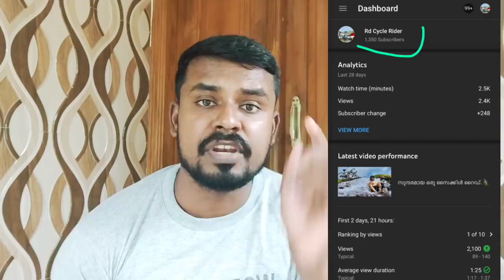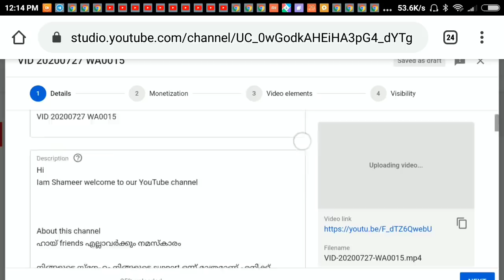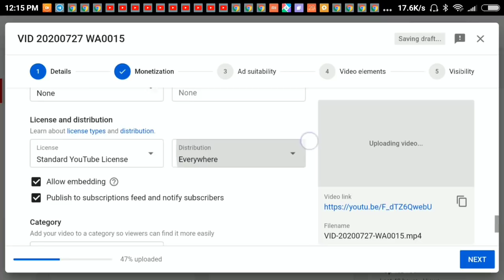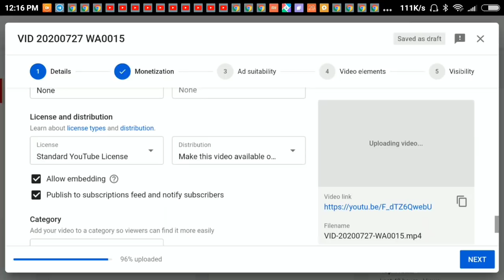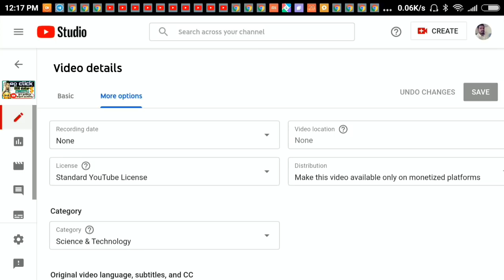Revenue കിട്ടാന്‍ ഒരു settings | Free promote your YouTube channel | How to increase YouTube revenue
Free promote your YouTube channel | How to increase YouTube revenue in malayalam

എല്ലാവര്‍ക്കും നമ്മുടെ promotion വീഡിയോ share cheyaan മറക്കല്ലേ 😍✌️നാളെ നിങ്ങളുടെ അവസരമാണ് jai hind 💪🎉

 jai hind

My shooting mobile - Realme X2

My mic

my tripod
best quality cheep rate 👆😊